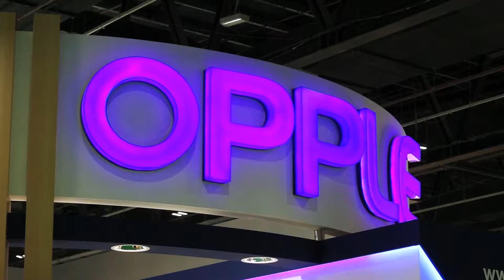Opple Lighting at Middle East Electricity 2018